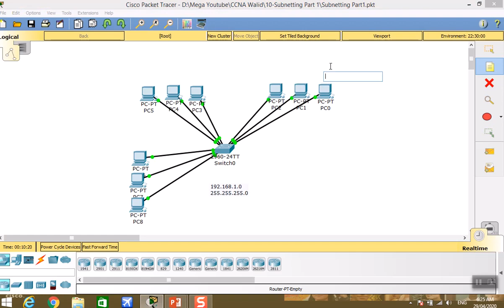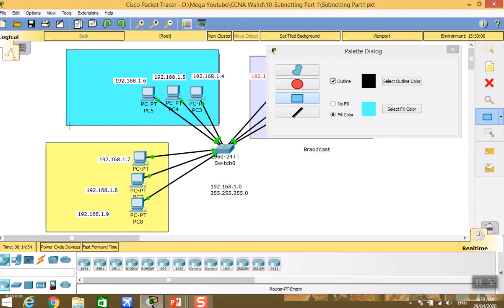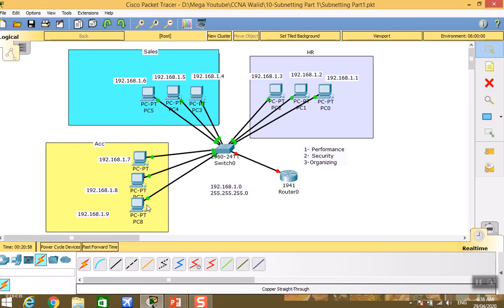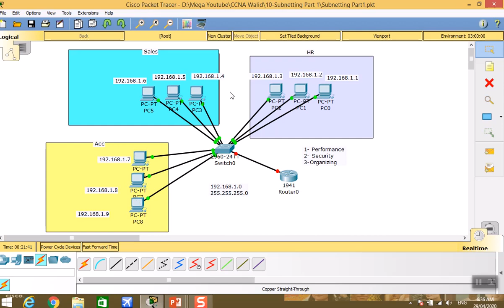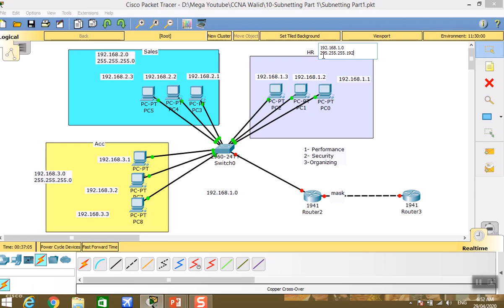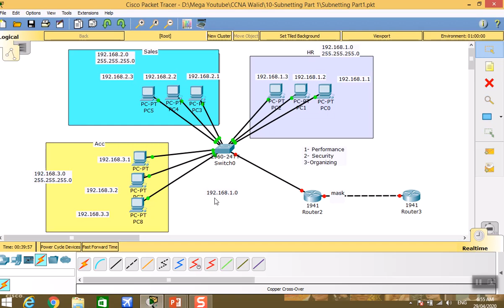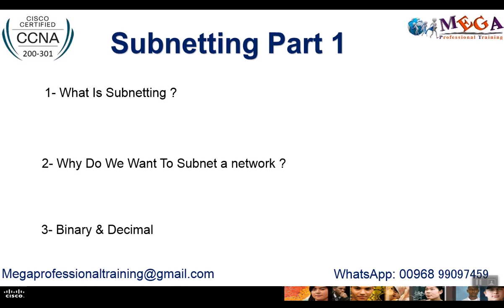10-CCNA 200-301 (Subnetting Part 1) By Eng-Walid Saad Eldin | Arabic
10-CCNA 200-301 (Subnetting Part 1) By Eng-Walid Saad Eldin | Arabic